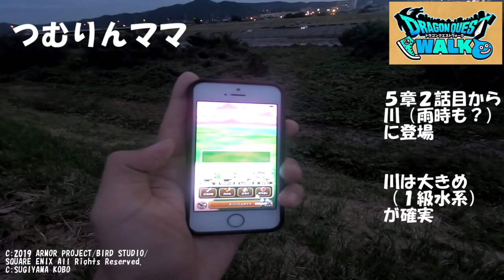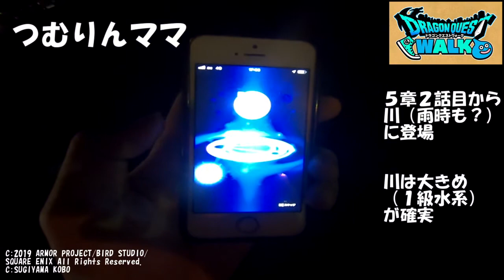ドラクエウォーク#21 つむりんママ ドラゴンクエストウォーク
【動画内容】
５章２話より水辺や雨の日に登場するつむりんママを探してきました。

【ポイント】
小さな川では登場しないようです。今回は１級水系に行ってきました。

【今回手に入れたつむりんママのこころ「Ｃ」の能力】
コスト66 タイプ黄（戦士）
ステータス上昇ＨＰ41、ＭＰ13、ちから53、みのまもり26、攻撃魔力13、回復魔力9、すばやさ7、きようさ4
特殊効果　スキルの斬撃ダメージ+4%　全属性耐性+5%

【ドラクエウォークとは？】
スマートフォン向け位置情報ゲーム「ドラゴンクエストウォーク」ドラゴンクエストの世界と化した現実世界を自らが主人公になって歩き、冒険を進めていく、新しい体験ができるＲＰＧです。2019年9月12日より正式リリースされました。

C:SUGIYAMA KOBO

【ドラクエウォーク】【ドラクエＧＯ】【DragonQuestWalk】【IOSドラクエウォーク】